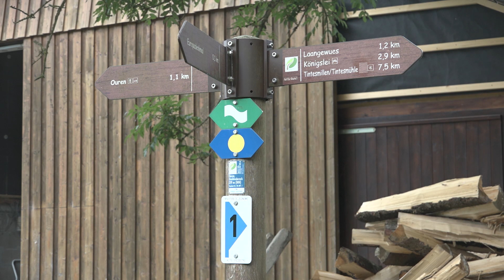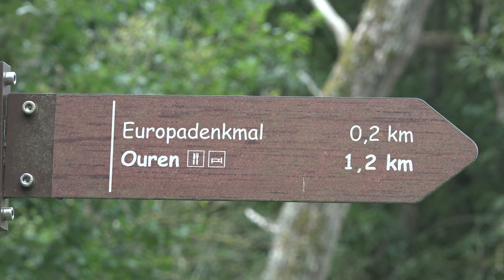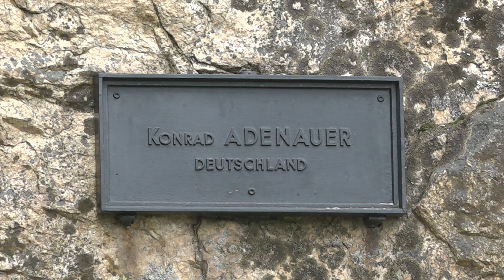Luxemburg, Luxembourg - Ösling - Lieler - Dreiländereck D,B, L